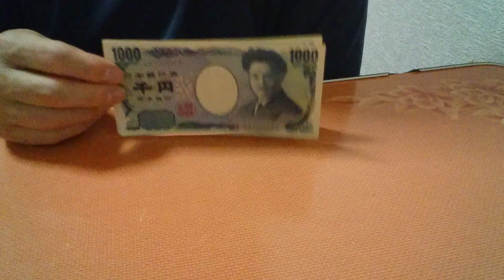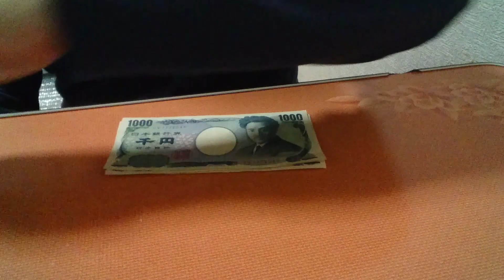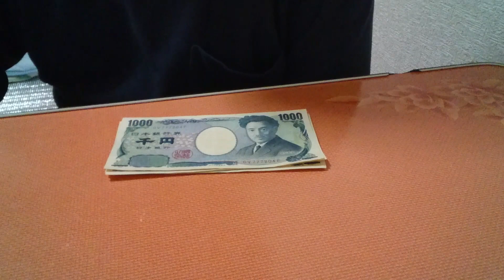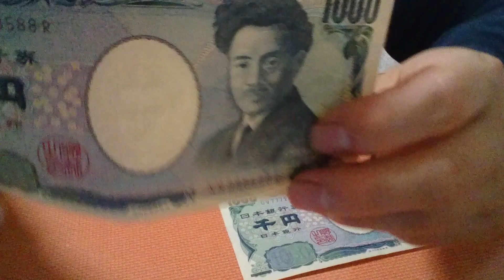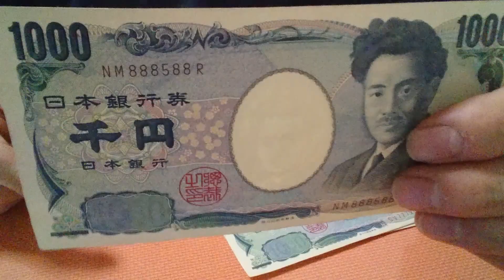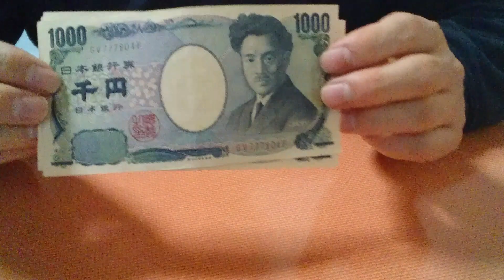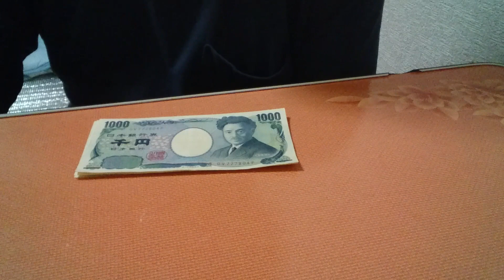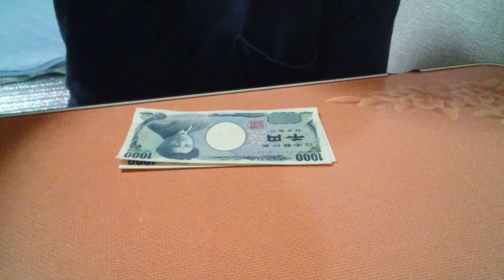【お札に見るおやじの験の担ぎ方❗】普段の生活の中にでも何か意味を持たせてみるとちょっと幸せになるかも知れません😌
そこに意味があるかどうかなんて自分自身で決めれば良いのです😌
信じるか信じないかはあなた次第です👍